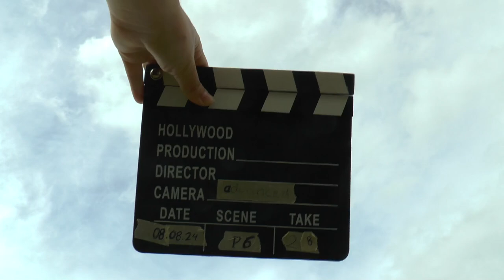WAGAC2024 P6 28 Brigitte Danzinger 4thUnk